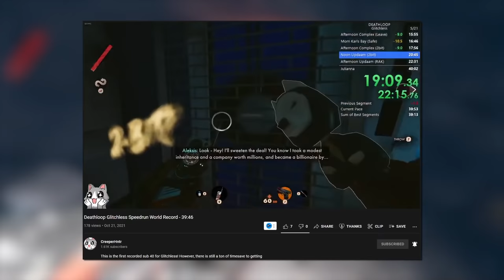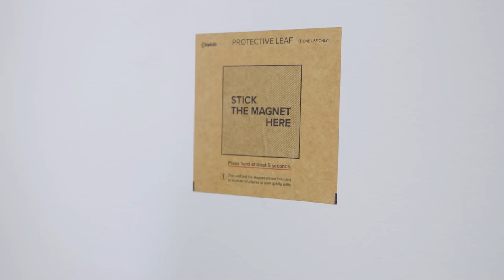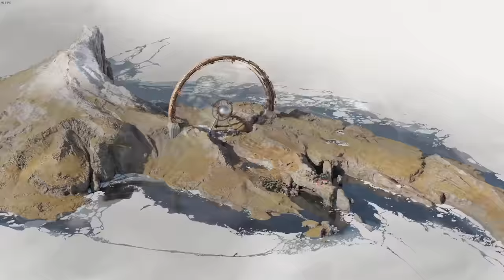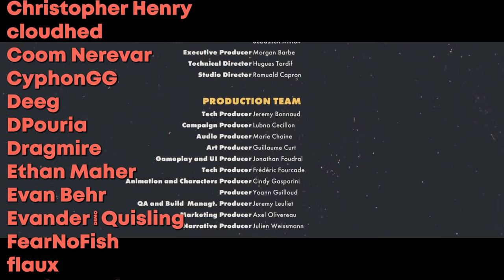How speedrunners beat DEATHLOOP in 17 minutes (SPEEDRUN EXPLAINED - Any%)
After a year of absence from the tomatoanus channel, seeker returns to help showcase the Any% speedrun of DEATHLOOP, a run which he currently holds the world record of. This run comes out of the gate blazing with multiple glitches and skips, and has DEATHLOOP being beaten in just 17 minutes. We hope you enjoy this video where we break down the speedrun as it’s happening.